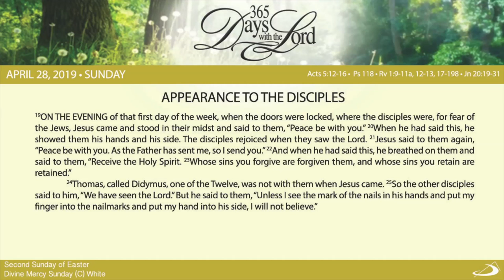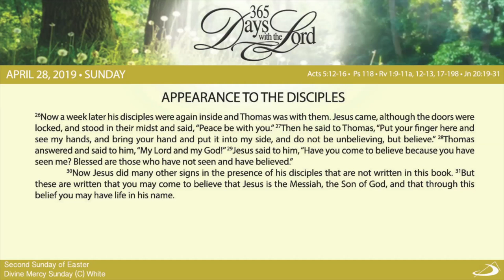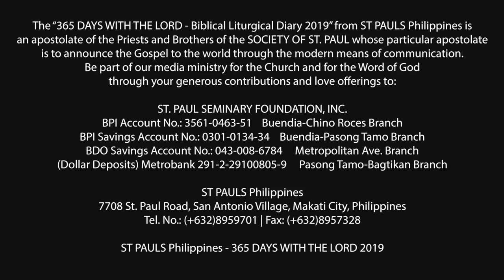365 DWTL | Second Sunday of Easter | April 28, 2019